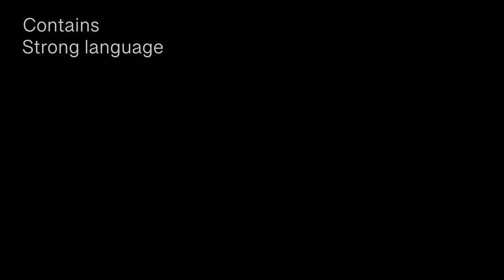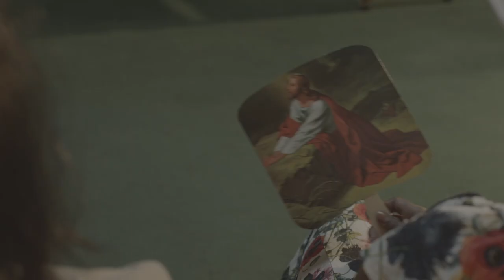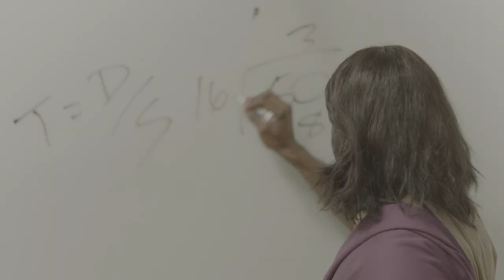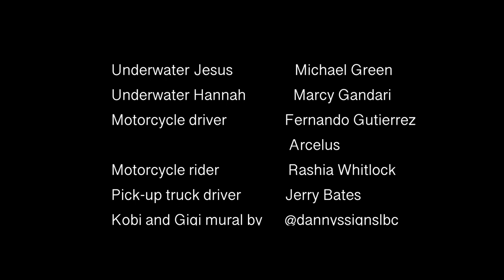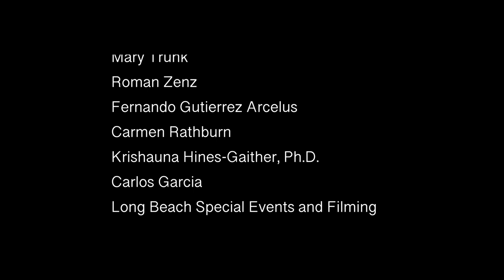Thesis film draft 2